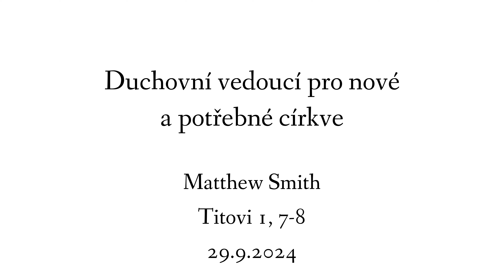Duchovní vedoucí pro nové a potřebné církve | Titovi 1:7-8 | Matthew Smith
Připojte se k nám při zkoumání důležitosti duchovního vedení v nově zakládaných a potřebných církvích, inspirovaného verši z Titovi 1:7-8. V těchto verších apoštol Pavel poskytuje Tito konkrétní pokyny týkající se kvalit, které by měl mít každý vedoucí církve: musí být bezúhonný, nevlastní, nevztekavý, nepít víno nad míru, nebiti žádostivý a mírumilovný. Pavel zdůrazňuje, že vedoucí musí být také pohostinný, milovat dobro, být rozumný, spravedlivý, zbožný a ovládat se.

Tyto charakteristiky jsou zásadní pro efektivní duchovní vedení, které je schopné správně reprezentovat a šířit Boží slovo a starat se o potřeby Božího lidu. V našem videu prozkoumáme, jak tato biblická kritéria pro vedoucí mohou formovat zdravé a dynamické církevní společenství, a jak mohou být aplikována pro výběr a rozvoj vedoucích v dnešních církvích.

Prohloubíme pochopení těchto principů a diskutujeme o tom, jak mohou ovlivnit růst a rozvoj církevních společenství, zajišťujíc, aby byla vedení vybavena k efektivnímu a citlivému vedení svých komunit. Přidejte se k nám a zjistěte, jak esenciální je mít kvalifikované duchovní vedoucí pro zdravý život církve.

🎤 Kazatel: Matthew Smith
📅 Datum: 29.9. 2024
📖 Biblický text: Titovi 1:7-8
🏢 Událost: Nedělní shromáždění

Pokud vás toto kázání z Bible obohatilo a přiblížilo vás k Božímu slovu, prosíme, sdílejte jej s vašimi přáteli a rodinou.

Pro pravidelné duchovní zamyšlení a aktualizace z naší církevní komunity nás sledujte na:

❤️"Kdo nemiluje, nepoznal Boha, protože Bůh je láska.." - Jan 4:8